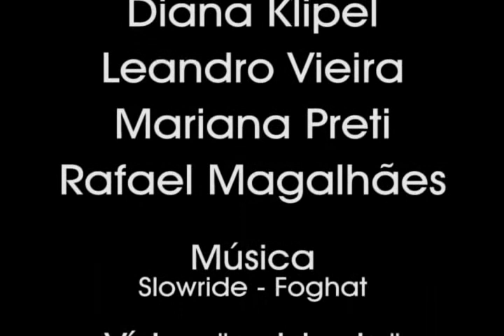"Propaganda Detran"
Turma de Audiovisual Ufes

Nome do vídeo: "Propaganda Detran"

Tipo: Trabalho de faculdade
Professor: Erly Vieira (Ateliê do Audiovisual)

Proposta: Criar um vídeo com pessoas à mesa em conversa para treinar a continuidade, o eixo e a utilização de mais de um ângulo em diálogos.

Componentes do grupo: Cássio Siquara, Diana Klippel, Leandro Vieira, Mariana Preti e Rafael Magalhães.